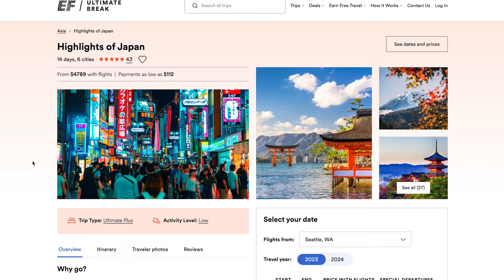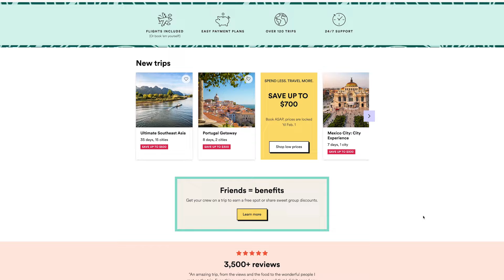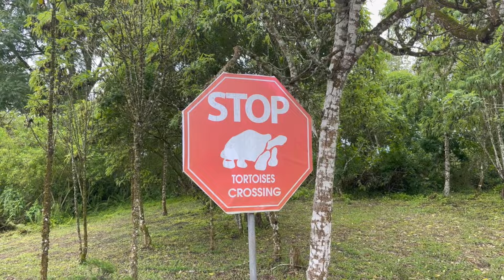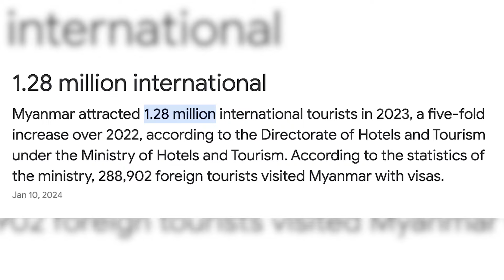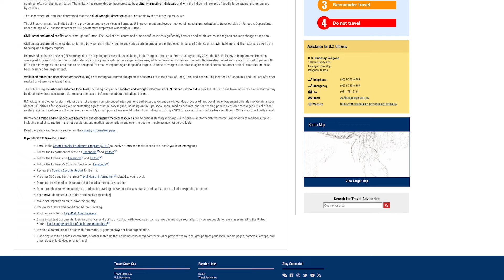Hitting 60 countries by 30!! 🌎🥳 | Answering YOUR questions and RATING the countries I've been to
Today's video is an exciting one! I recently realized that I will hit 60 countries by the time I turn 30! I have been so lucky and blessed to have been able to travel the world throughout my life and have really prioritized travel in my 20s. And I am excited for the travel I will continue to pursue! For today, I decided to make a variety of categories and rate the countries I've been to. I hope you enjoy!

Want to save $100 off an EF Ultimate Break trip? Follow this link to book your trip today!

Want to get free travel accommodation in exchange for pet care? See below!